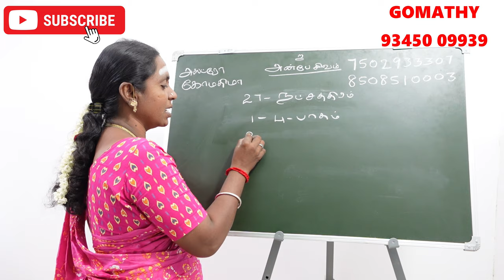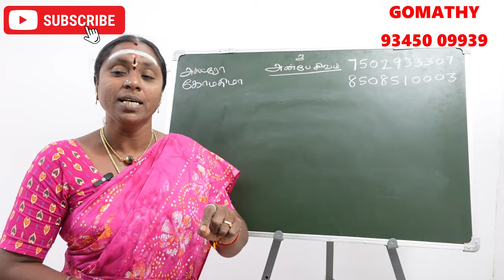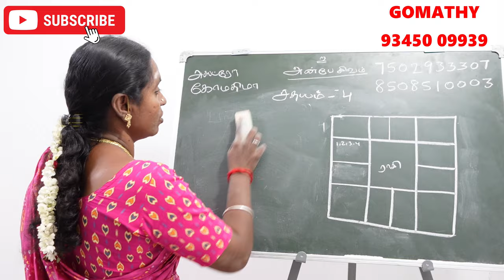சதயம் நட்சத்திரம் பிறந்தவர்களுக்கு கர்மவினை தீர்க்கும் கோவில் | sathayam natchathiram karma kovil